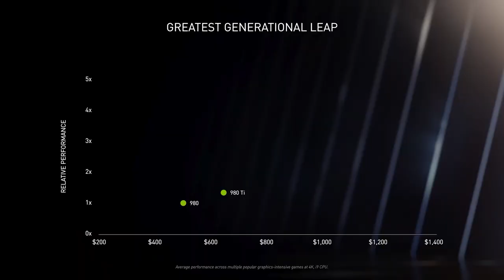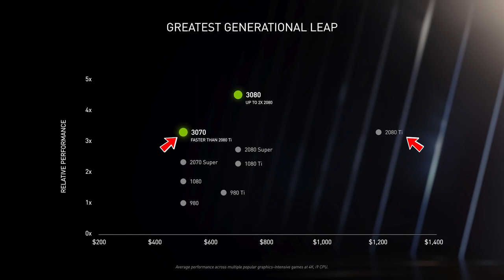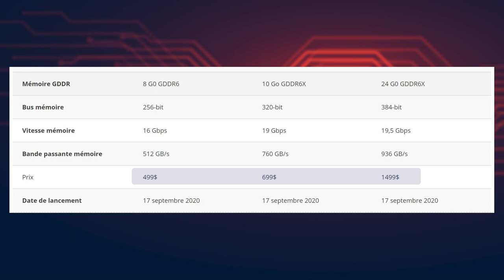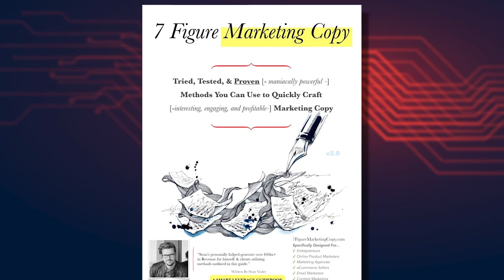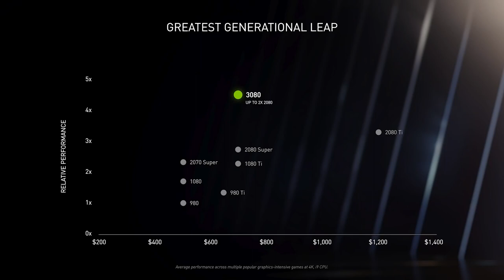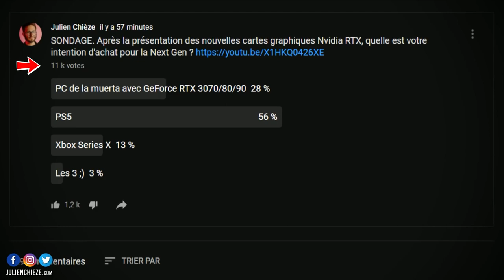NVIDIA se moquent-ils de leurs clients ?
NVIDIA ont-ils roulé leurs clients ?

Le 1er septembre, ils ont annoncé le "Plus grand saut générationnel de l'histoire du jeu PC".

Ils ont commercialisé à un prix ultra compétitif de véritables bijoux technologiques. Bien supérieur à tout ce qui existait avant.

Sauf qu'encore au mois d'Aout ... NVIDIA commercialisait la RTX 2080 TI, à un prix de 1200$. Comment ne pas se sentir lésé, quand on est client, face à cette annonce ?

Est-ce qu'il n'y a pas un risque, avec un tel gap technique, de décevoir ses fans de la première heure ?

Je lance le débat ici !